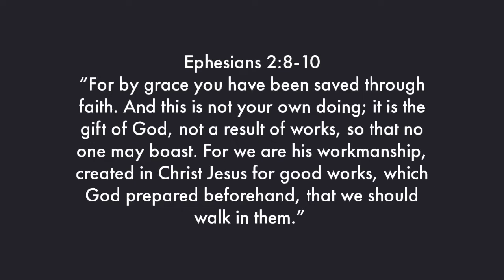Youth Ministry Devotion - April 3, 2020